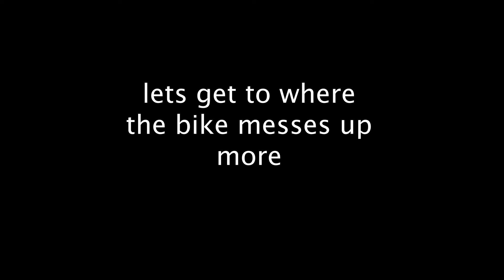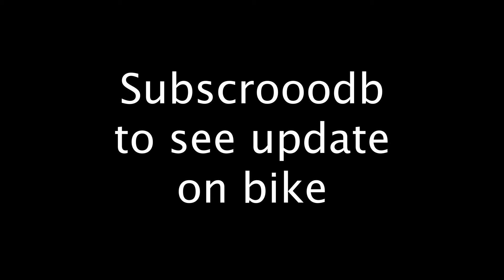KTM DUKE 390 GEAR SHIFTER FALLS OF ON HIGHWAY!! (Moto vlog #1)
My duke is pretty messed up.. ): ill take it to the shop tomorrow.